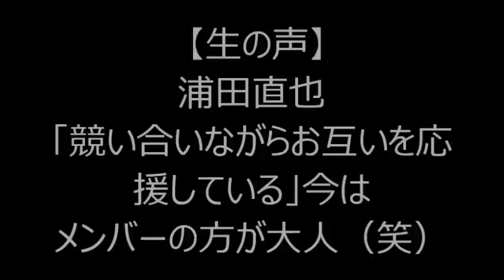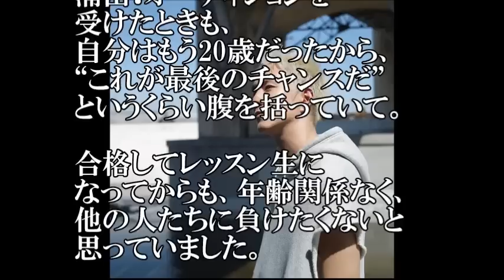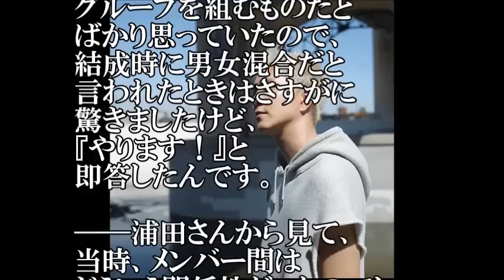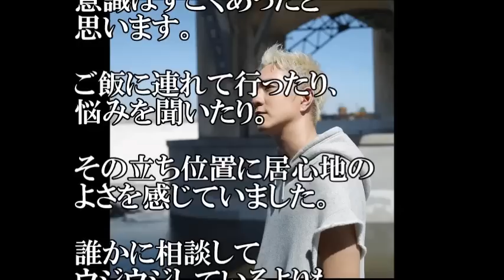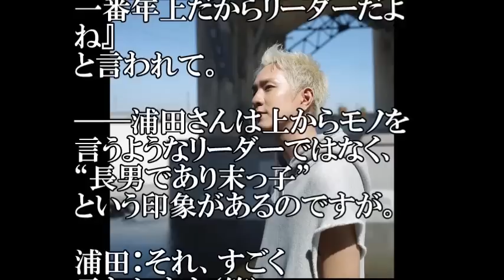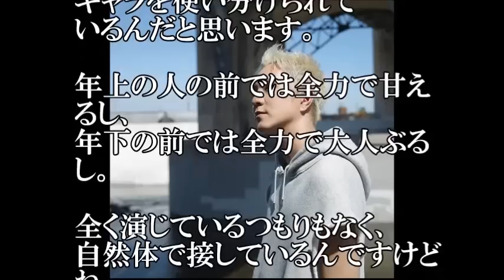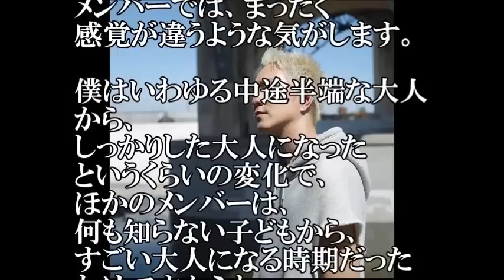【生の声】 AAA浦田直也「競い合いながらお互いを応援している」今はメンバーの方が大人（笑）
【生の声】AAA 浦田直也「競い合いながらお互いを応援している」今はメンバーの方が大人（笑）    【マルチエンタメ放送局】

メンバーインタビューより一部を抜粋し、2回にわたって掲載。後編では、
リーダーとしてグループを支えてきた浦田直也の生の声をお届けする。

【本命は伊藤千晃か！？】AAA與真司郎・事件の真相に熱愛彼女は伊藤千晃か宇野実彩子か!?

【噂の真相】宇野実彩子と西島隆弘のデートが週刊誌にスクープされた件